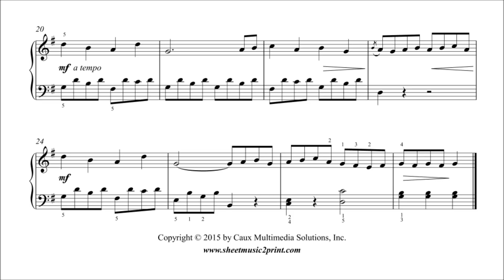Attwood : Sonatina in G Major (I : Allegro)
Thomas ATTWOOD (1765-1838) : Sonatina in G Major - First movement : Allegro